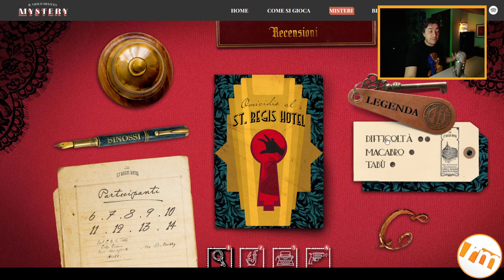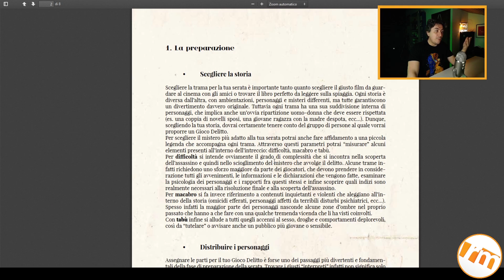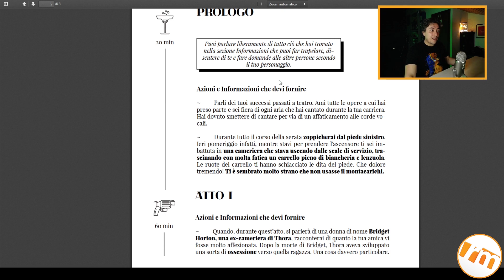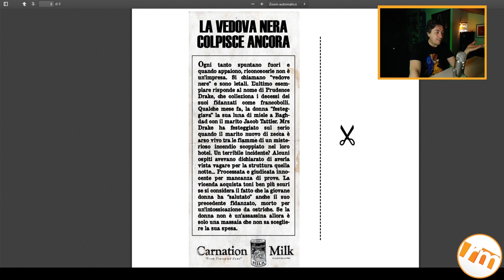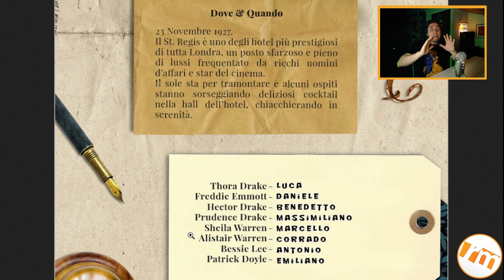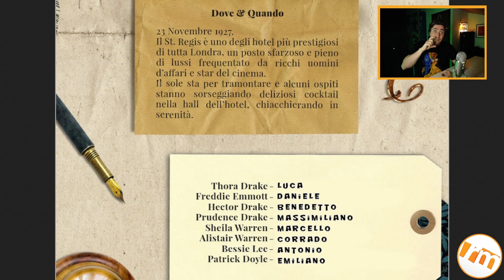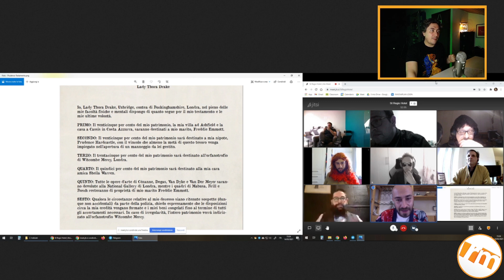Mystery: il gioco delitto (Murder Party) - Recensioni Minute [351]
+++ Vuoi sostenere il canale? Hai 2 opzioni! +++
1) Puoi avere il 20% di sconto per acquistare magliette come la mia! Usa il codice -# MINUTE20 #- su Pampling

2) Puoi offrirmi un caffè e accedere a un sacco di contenuti segreti qua

+++ La mia attrezzatura per le Minute +++
Sony vlog camera ZV-1
Microfono Rode VideoMic
Pannello a LED
Stativo giraffa
Fill light RGB
Treppiede Ravelli
Treppiede fill light

+++ La mia attrezzatura da PC +++
Microfono Blue Yeti
Webcam Logitech C930e
Webcam Logitech C922
Luce primaria e supporto webcam
Luce tavolo e supporto webcam